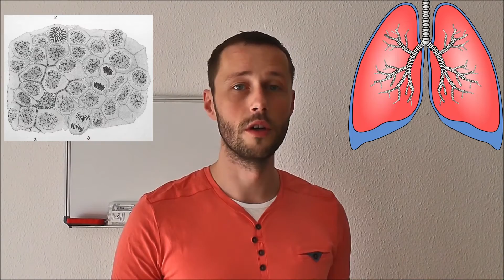Definition zur arteriellen Sauerstoffsättigung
In diesem Video zur arteriellen Sauerstoffsättigung erkläre ich euch, was hinter dem Begriff steckt, was der Wert aussagt und wie hohe oder niedrige Werte zustande kommen.

Meine Empfehlungen für jeden der frisch auf Intensivstation anfängt:

Klinikleitfaden Intensivpflege (das erste was ich mir damals gekauft habe)

Buch Atem, Atemhilfen (für Fortgeschrittene in der Beatmung)

Buch Intensivpflege und Anästhesie (In der Fachweiterbildung genutzt)

Intensiv-Station Karten Set klein (Prima Gedankenstütze für die Praxis)

Intensiv-Station Karten Set groß (Prima Gedankenstütze für die Praxis)

Blutgase-Karten-Set (Prima Gedankenstütze für die Praxis)

Beatmung-Basic-Karten (Prima Gedankenstütze für die Praxis)

Ich gehe damit sehr verantwortungsvoll um und empfehle nur Dienstleistungen und Produkte, die ich selbst nutze und die ich mir selbst empfehlen würde, wenn ich neu auf der Intensivstation anfangen würde.

Bild Lunge: von Patrick J. Lynch, medical illustrator (Patrick J. Lynch, medical illustrator) [CC BY 2.5 via Wikimedia Commons Bild Zwillinge: By Riker (Carlson Twins) [GFDL CC-BY-SA-3.0 or CC BY-SA 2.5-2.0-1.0 via Wikimedia Commons

Bild Ziankali: By morienus (uploaded by de:Benutzer:BXXXD from de:wiki) [GFDL or CC-BY-SA-3.0 via Wikimedia Commons